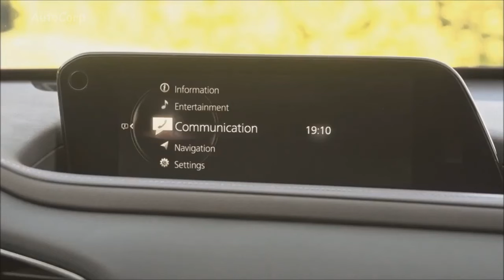2020 Mazda CX 30 Stylish SUV in a Compact Body !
2020 Mazda CX 30   Stylish SUV in a Compact Body !Mazda is launching a brand-new CX-30 in Europe this summer, and the automaker has released a mega photo gallery featuring minute details of a compact SUV for potential customers.
Reducing the gap between CX-3 and CX-5, the CX-30 is 4,395 mm (173 in) long, 1795 mm (71 in) wide, and 1540 mm (61 in) high. The wheelbase measures 2655 mm (105 inches) and is roughly the same as the Mazda3, with which the CX-30 uses the Skyactiv-Vehicle architecture.

The style was also heavily influenced by the new Mazda3 hatchback, although the CX-30 has some distinctive style features such as thinner C-struts, higher ground clearance, and abundant plastic cladding (too much for some).
The story repeats inside, with the CX-30 featuring the same dashboard design and technology as the 3's, such as the 8.8-inch Central display of the Mazda Connect infotainment system, which offers navigation as well as Apple CarPlay and Android Auto connectivity.

From the point of view of practicality, the CX-30 replaces its counterpart hatchback, offering the same space between the front seats, and Mazda CX-5, "sufficient knee and head height" for the rear passengers and Luggage capacity is 430 litres (15.1 cubic feet) - 65 liters (2,3 cu. ft) more than the Mazda3 hatch. The automaker says there is enough space to accommodate a large world-class pram and carry-on Luggage.
The engine lineup also echoes the Mazda3: the CX-30 offers the same Skyactiv-G, Skyactiv-D and Skyactiv-X engines in Europe, each available with either a six-speed Skyactiv-MT manual gearbox or a six-speed Skyactiv-Drive automatic gearbox. transmissions'.

Two-cylinder atmospheric petrol engine Skyactiv-G 2,0-liter provides the power 122 PS (120 BHP) at 6000 rpm and a maximum torque of 213 Nm (157 lb-ft) at 4000 rpm standard features include hybrid mild hybrid system Mazda M 24 24 and a cylinder deactivation system that ensures average fuel consumption to 5.3 l / 100km / 53.3 mpg UK (WLTP) with corresponding CO2 emissions of 141 thousand / km of CO2.
The Skyactiv-D 1.8-liter four-cylinder turbodiesel is even more economical: the claimed WLTP capacity is only 4.1 l / 100 km (68.9 miles per gallon in the UK) and 135 g / km of CO2. The oil burner delivers 116 HP (114 HP) at 4000 rpm and 270 Nm (199 lb-ft) of torque at 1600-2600 rpm.
Finally, the Skyactiv-X 2.0-liter gasoline engine, which uses spark ignition technology (SPCCI) in conjunction with the Mazda m hybrid system, promises to combine diesel efficiency and torque with the linear response and higher rpm characteristic of a gasoline engine. ,

No specifications have yet been released for the CX-30 equipped with this engine, but we do not expect any changes to the 180 HP (177 HP) and 224 Nm (165 lb-ft) of torque that Skyactiv-X produces in the Mazda3. , All engines are offered with front or all-wheel drive-I-Activ AWD system that works together with G-Vectoring Control.
At the forefront of safety, the Mazda CX-30 i-Activsense package contains a number of standard systems, including intelligent brake support, high beam control, blind spot control, rear cross traffic warning, lane exit warning, lane retention assistance, road sign recognition. intelligent speed assistance, driver attention and adaptive cruise control.

What do you think of the 2020 Mazda CX-30?